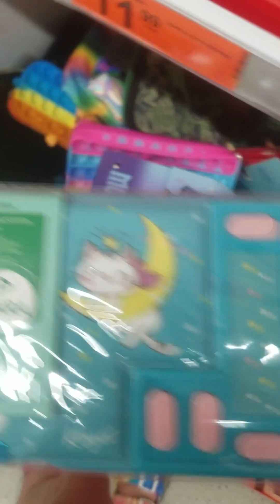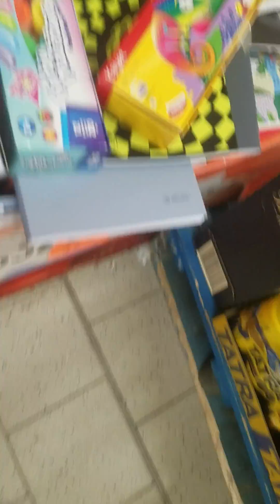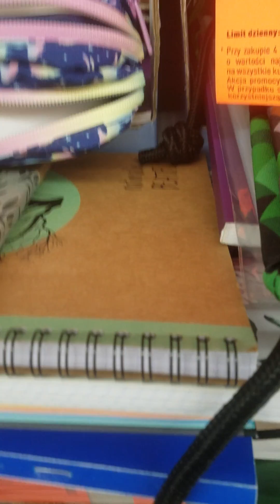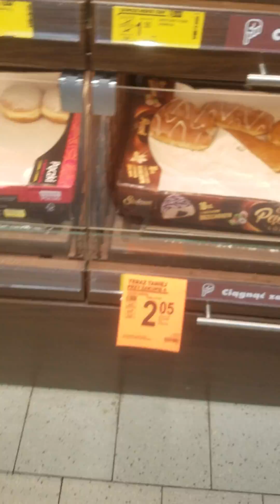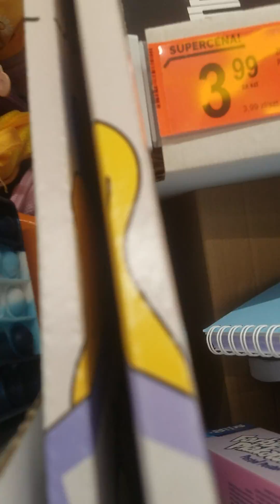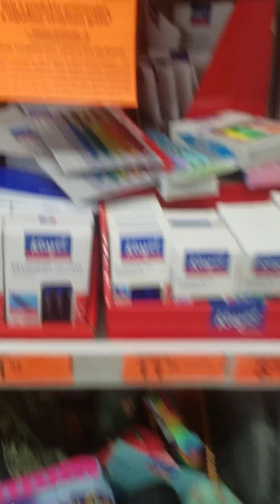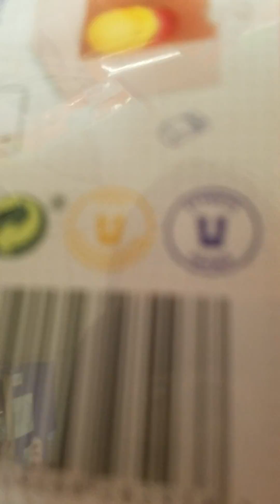22 sierpnia 2023